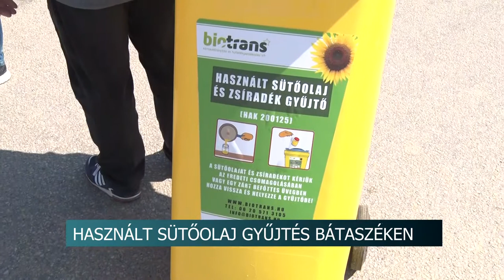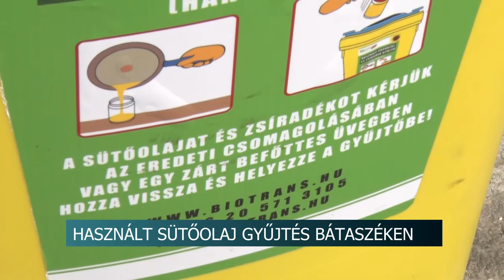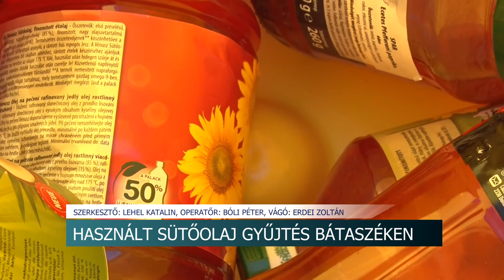20210423 hirado hasznalt etolaj bataszek